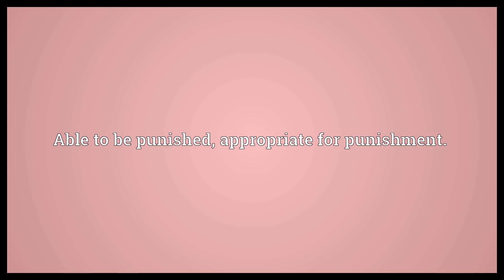Punishable Meaning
Video shows what punishable means. Able to be punished, appropriate for punishment..  Punishable Meaning. How to pronounce, definition audio dictionary. How to say punishable. Powered by MaryTTS, Wiktionary